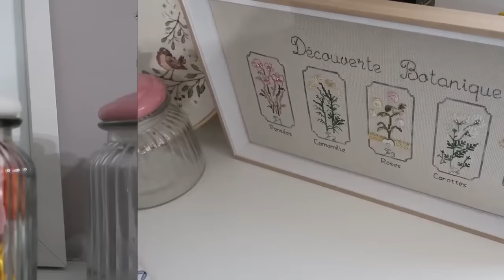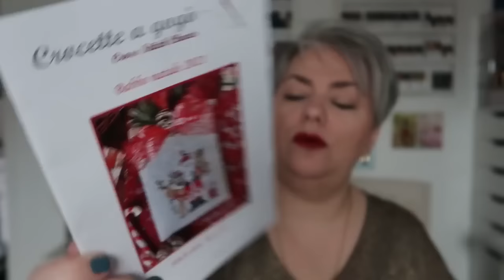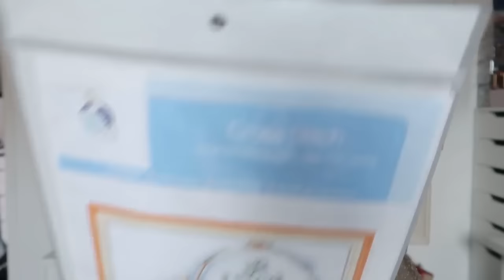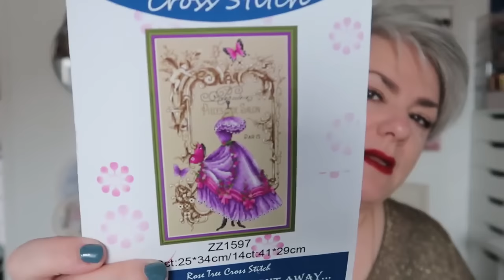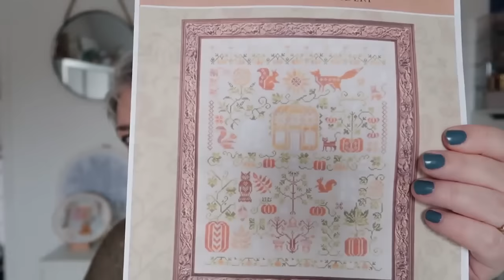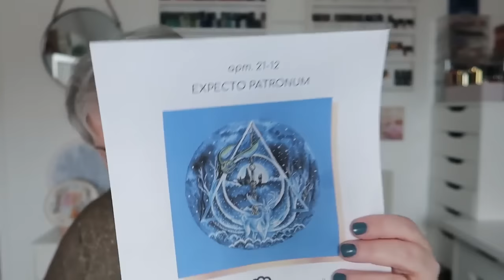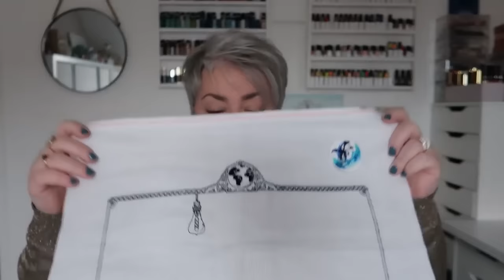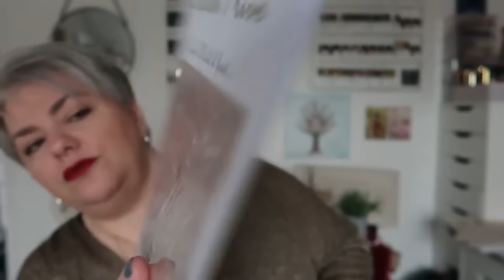🧵✂️ FLOSSTUBE #11 Mes petites croix de Janvier 2024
NOUVEAUX PROJETS:
un petit fil :@unpetitfil

CHAINE YOUTUBE : @rosaleenetsuzan9414

♠CONCOURS♠
Gagnante du précédent flosstube  @mariegrenon2561
Nouveau concours :ouvert jusqu'au prochain Flosstube partout ou il y a mondiale relay
-liker et commenter avec un emoji couture broderie

Ma wishlist Amazon

✘  𝓒𝓸𝓭𝓮𝓼 𝓟𝓻𝓸𝓶𝓸𝓼 ✘
-10% sur l'eshop code VAL_ESHOP
●IGRAAL : Avec mon lien, bénéficiez  de 3€ dès votre inscription :
● POUSSIERE DES TOILES -10% 1ere commande VALBEAUTY10
● VIPCROSSSTITCH -10% Valbeauty10
● ONE DAY SAVING -5% Valbeauy05OFF
● NEWCRAFTDAY -10% Valbeauty10
● WISKF -5 % Valbeauty05OFF